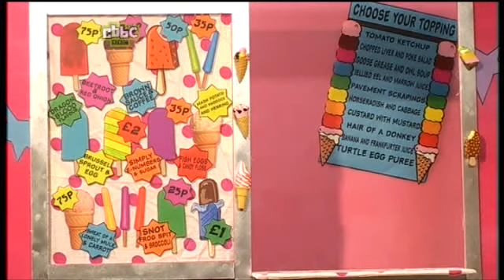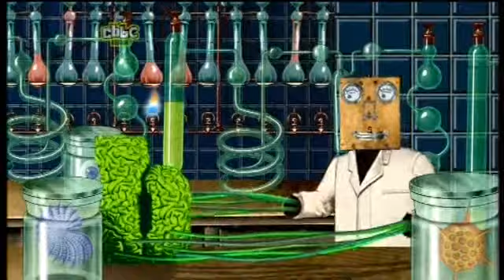|Archive| 2008-08-11: Ed & Oucho - Oucho's Beach Paradise / Superstition (pt.2)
To combat British Summer, Oucho gets out his sun-lamp leaving Ed to freeze.  In retaliation, Ed opens an umbrella indoors